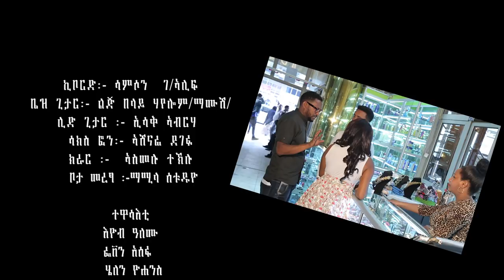Million Tekle - Seketaki [NEW! Ethiopian Music Video 2017] Official Video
The Latest Music Video from DireTube Music Million Tekle - Seketaki [NEW! Ethiopian Music Video 2017] Official Video